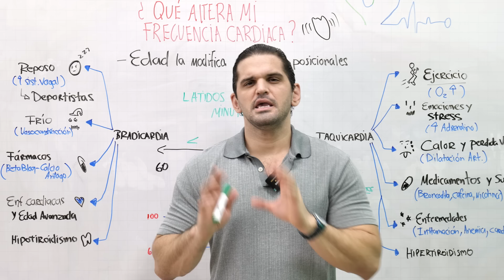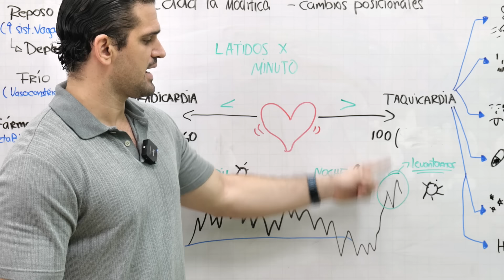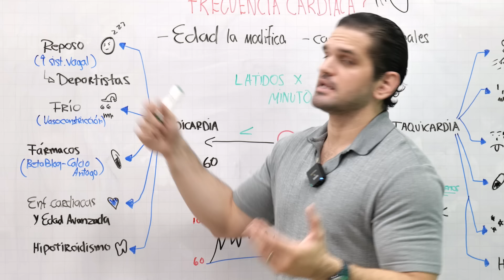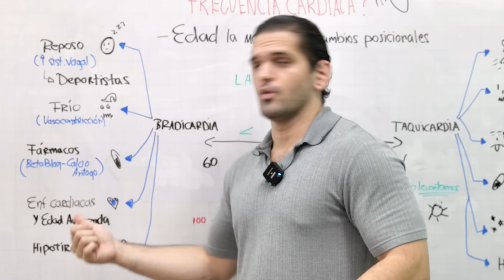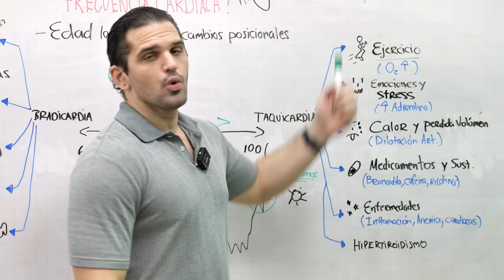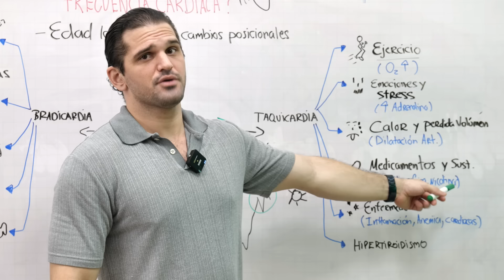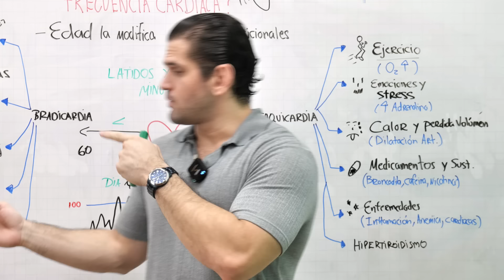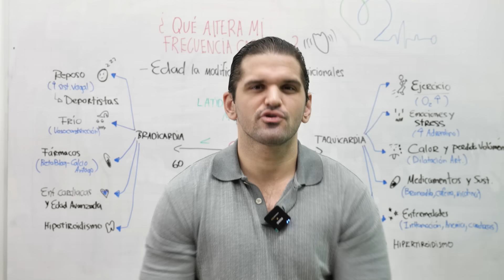¡DESCÚBRELO! Causas que ALTERAN tú FRECUENCIA CARDIACA 💯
📢Para reservar una cita en mi pagina web ¡Hola a todos y bienvenidos a mi canal de YouTube! En el vídeo de hoy, vamos a adentrarnos en el fascinante mundo de la frecuencia cardíaca y explorar las diversas causas que pueden alterarla (taquicardia y bradicardia). Nuestro corazón es el motor principal de nuestro cuerpo y su ritmo es crucial para mantenernos saludables. Acompáñenme mientras descubrimos las razones detrás de una frecuencia cardíaca alterada (latidos lentos y latidos rápidos) y cómo puede afectar nuestra salud. ¡Comencemos!

LINEA DE TIEMPO:
 00:00 INTRO
 00:57 LA FRECUENCIA CARDÍACA
 03:36 ¿QUÉ LO ENLENTECE?
 08:14 ¿QUÉ LO ACELERA?

// Recuerda dejar tus dudas y comentarios que desearías saber sobre este tema ⬇. No olviden también de ver el video sobre Entendiendo los Resultados de tu ECG